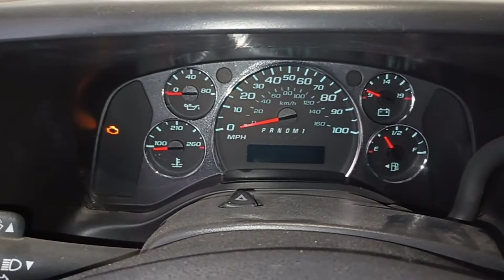how to replace an alternator on a Chevy Express g2500 4.8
what's up YouTube in this video I am showing you how to replace an alternator on a 2012 Chevy Express g2500 4.8 vehicle came in with a loud bearing sound coming from the front of the engine placed a long screwdriver on the alternator and listened and sure enough the bearing on the alternator was bad